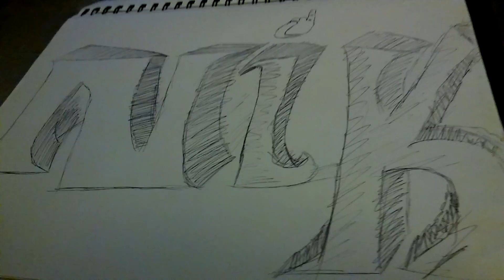January 15, 2017(23)